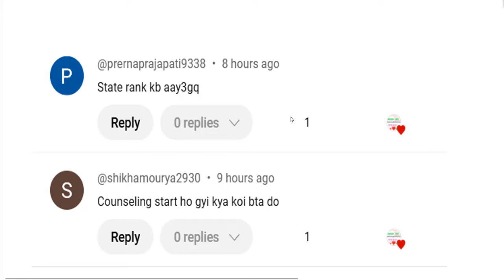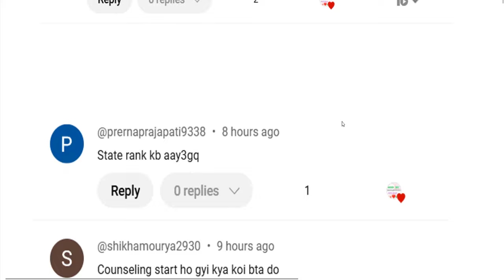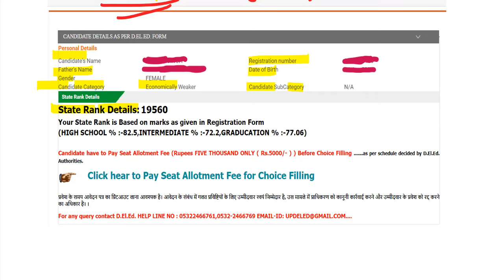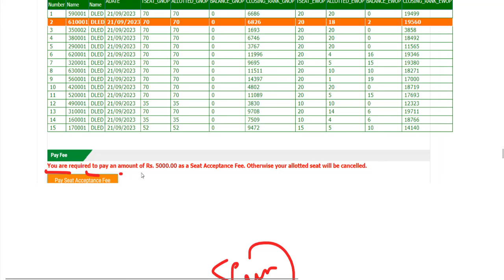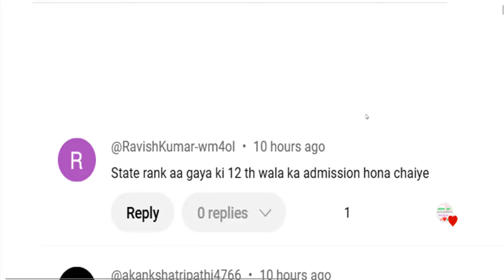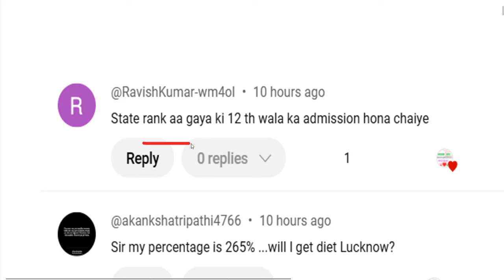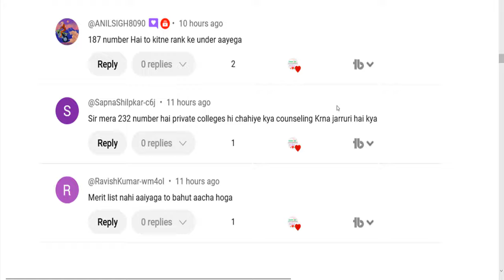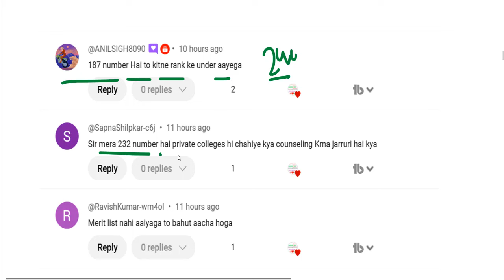up btc online form Admission / up deled 2024 Form, Eligibility Criteria, FEES, SEATS, CUT OFF, Merit